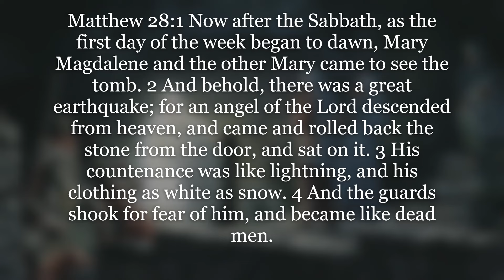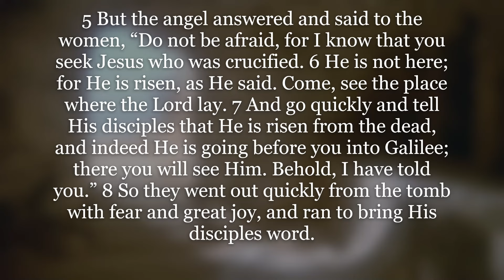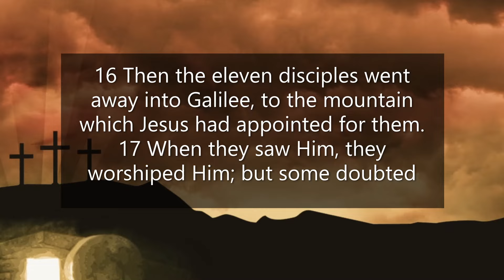6FT5B Resurrection of the Dead Matthew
Looking at the unique things that are revealed in in Matthews Gospel concerning the resurrection.